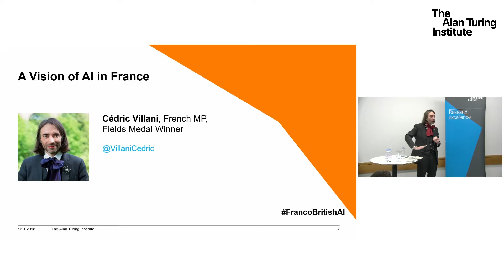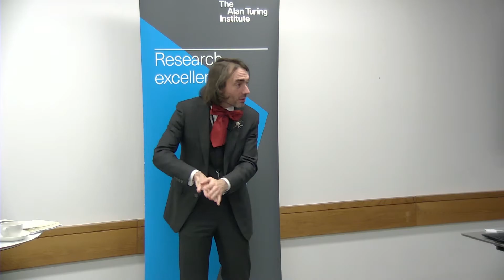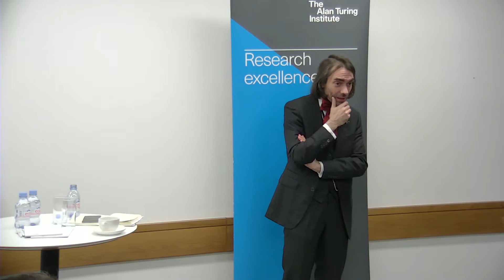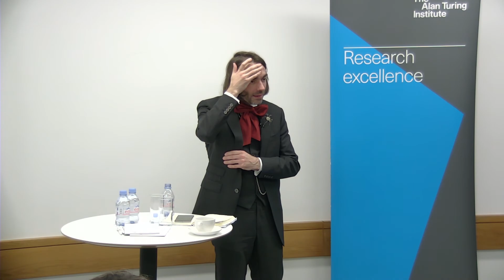Cedric Villani - Franco-British Artificial Intelligence Conference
France and the UK have both taken significant steps to take full advantage of the AI revolution, and a new conference on 16 January aims to catalyse cooperation between these two leading AI nations. Organised by The Alan Turing Institute and London French Tech Hub, the first Franco-British conference on AI will bring together French and UK leading incubators, investors, entrepreneurs and policymakers.

Cédric Villani (French MP and 2010 Fields Medal winner) and Jérôme Pesenti (CEO, Benevolent Tech), major actors in both countries’ AI strategies, will introduce this unique conference, in which the AI start-up communities will have the opportunity to interact with government, academics and industry and for each to learn from the other.

Both the French and UK governments have shown a commitment to harnessing the positive effects of AI as one of the fastest-growing tech sectors. The UK Industrial Strategy, presented in November by Business Secretary Greg Clark, puts great emphasis on AI, and one month after Dame Wendy Hall and Jérôme Pesenti published the independent report “Growing the artificial intelligence industry in the UK”. Critically, the UK government took up this report’s recommendation that The Alan Turing Institute becomes the national research centre for AI, adding to the data science mission it was created with.

Across the Channel, the French Prime Minister asked Cédric Villani in September 2017 to head a special AI taskforce to establish a French national strategy on AI. This taskforce’s conclusions will be revealed in early 2018.

Other leaders in AI will discuss the two start-up ecosystems, funding environments and academic sectors. The first panel will present both research landscapes and ways to improve academic cooperation. The second session will present the two AI markets and investment trends, exploring ways to foster new partnerships between the UK and France.

This is a vital moment to bring together leading scientists, entrepreneurs and institutional actors from France and the UK to compare best practice and identify ways to work together to produce an environment in which AI can flourish.